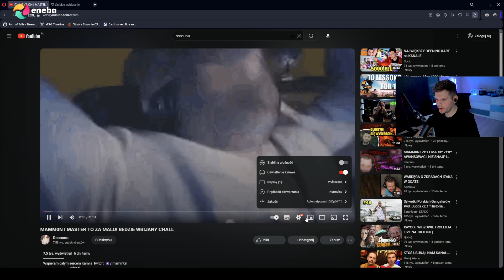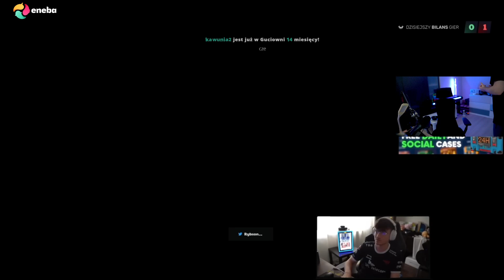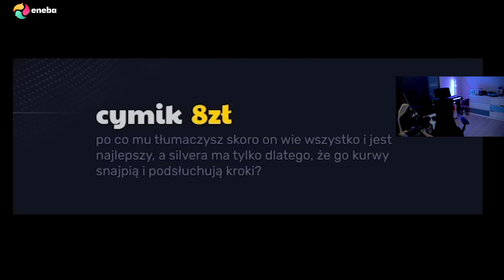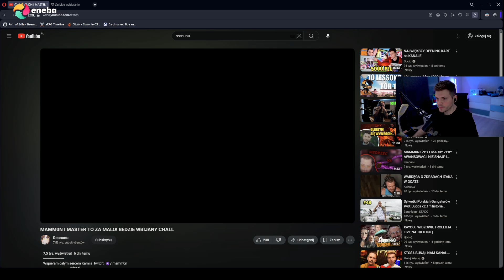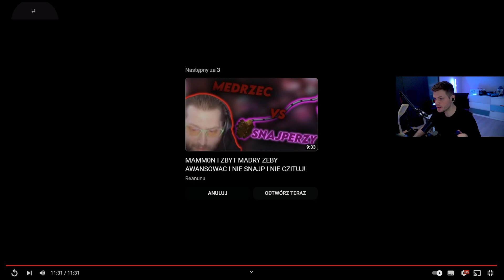Gucio ogląda MAMM0N I MASTER TO ZA MAŁO